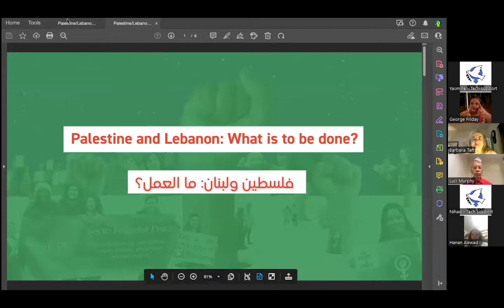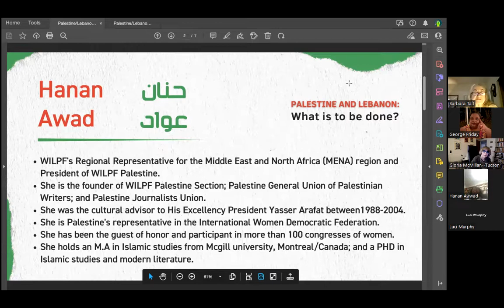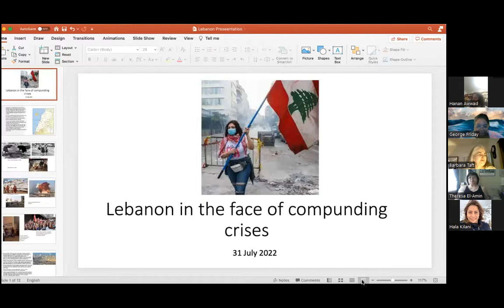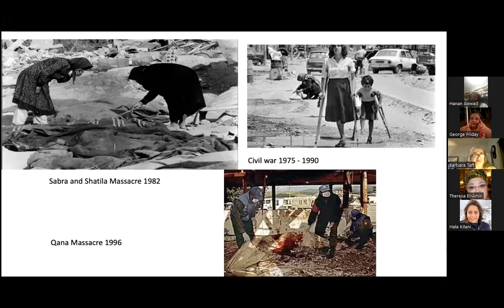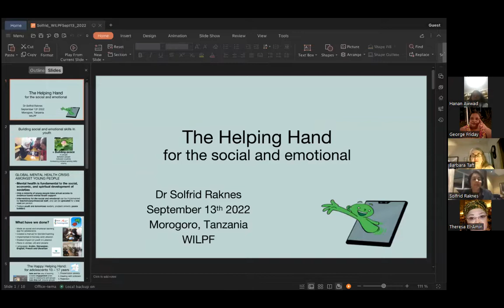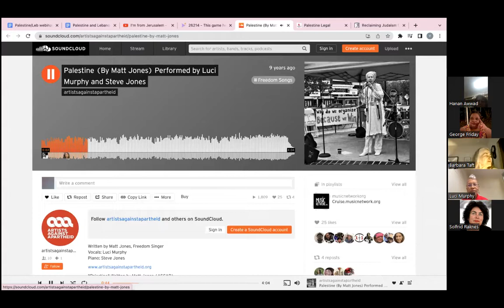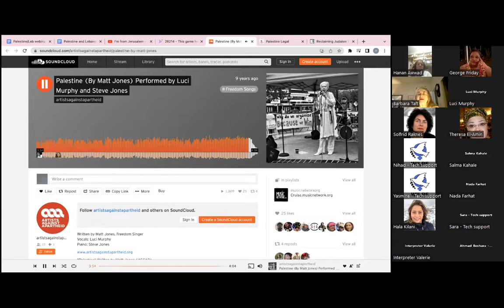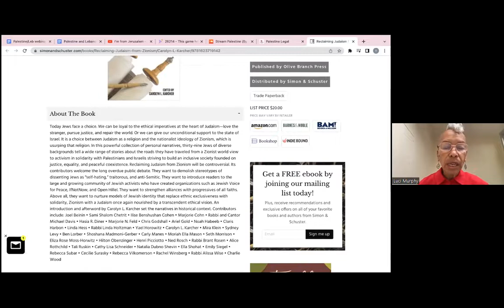Palestine and Lebanon - What is to be Done?